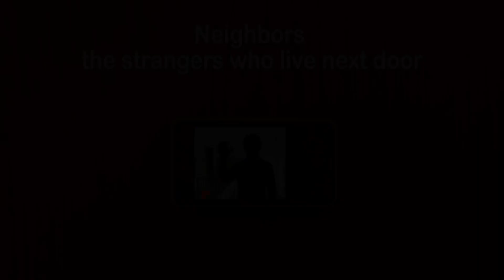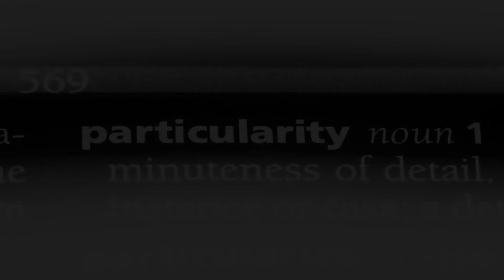Natalia Garce's Neighbors Reveal Chilling Conversations They Had With Her - Unilad | Shock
Video Title: The Chilling Truth About Natalia Grace: New Revelations From Neighbors | Documentary Video Description: In This Gripping Documentary, We Delve Into The Mysterious Case Of Natalia Grace And The Shocking Revelations Shared By Her Neighbors. Natalia Grace, At The Center Of A Bizarre Adoption Case, Exhibited Perplexing Behavior That Left The Community Astounded. Join Us As We Uncover The Chilling Truth Behind Natalia's Peculiar Actions And The Profound Impact It Had On Those Living Nearby. Description Hashtags: nataliagrace bizarreadoptioncase chillingrevelations documentary mysteriousbehavior Tags (comma-separated): Natalia Grace, Bizarre Adoption Case, Chilling Revelations, Documentary, Mysterious Behavior, Mysterious Case, Truth About Natalia Grace, Neighbors' Perspective Natalia Garce's Neighbors Reveal Chilling Conversations They Had With Her - Unilad | Shocking Revelations: Neighbors Speak Out About Natalia Grace's Unsettling Behavior